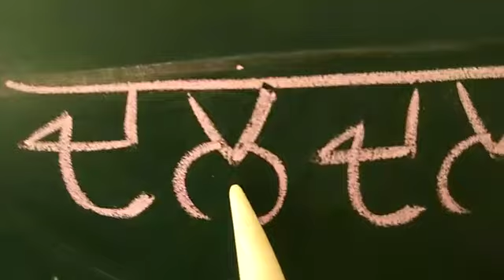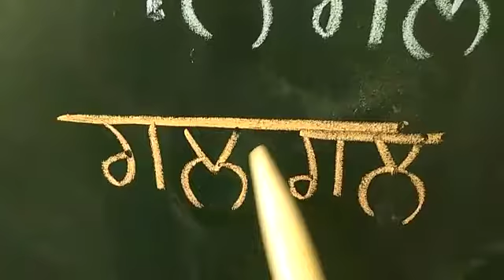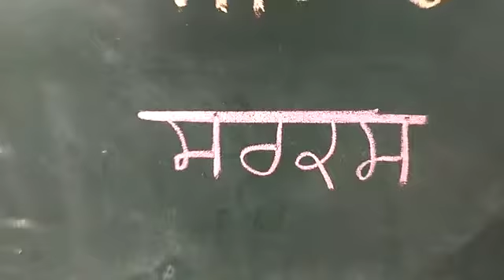Grade-KG Subject-Punjabi Topic-ਚਾਰ ਅੱਖਰੀ ਸ਼ਬਦ